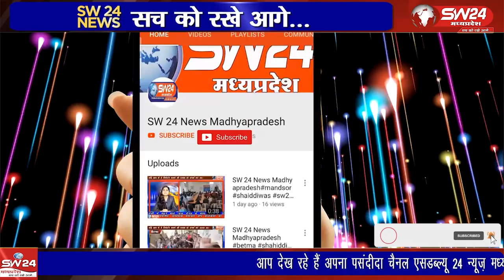महाराष्ट्र में चुनाव चिन्ह आवंटन को लेकर चल रहे सियासी बवाल का असर शहर में भी देखने को मिल रहा है।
खरगोन से ब्युरो की रिपोर्ट ।